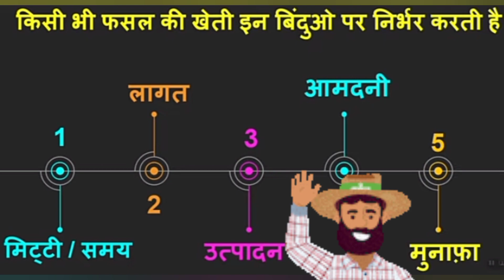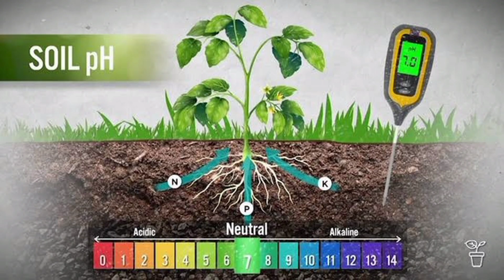एक एकड़ मे तीन लाख का तरबुज उत्पादन बस ये गलती ❎ मत करना | watermelon farming !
tarbuj की खेती
tarbuj ki kheti
tarbuj ki fasal
tarbuj ki kheti kaise karen
तरबूज की अगेती खेती
tarbuj ki kheti kaise kare
tarbuj ki kheti kaise hoti hai
tarbuj ki kheti ki puri jankari
tarbuj ki kheti kaise ki jaati hai
तरबूज की उन्नत खेती
watermelon ki kheti kaise karen
तरबूज की खेती कैसे करें
तरबूज की खेती कब करें
तरबूज की खेती कब और कैसे करें
tarbuj ki fasal dikhayen
gamle me tarbuj ki kheti
tarbooj ki kheti ki puri jankari
अगेती तरबूज की खेती
तरबूज की खेती
तरबूज की खेती कौन से महीने में करें
तरबूज की खेती के बारे में
तरबूज की खेती कार्टून
तरबूज की खेती करने का तरीका
तरबूज की खेती का वीडियो
तरबूज की खेती की संपूर्ण जानकारी
kharbuja ki kheti
तरबूज की खेती की जानकारी
तरबूज की खेती कैसे की जाती है
ड्रैगन फल की खेती
फलों की खेती
तरबूज की खेती बताइए
तरबूज की खेती के बारे में जानकारी
tarbuj kheti kaise hota hai
तरबूज की खेती किस महीने में करें
तरबूज की खेती कैसे होती है
तरबूज की खेती कब होती है
तरबूज की खेती कैसे करते हैं
tarbuj ki fasal kaise hoti hai
tarbuj ki kheti kab ki jaati hai